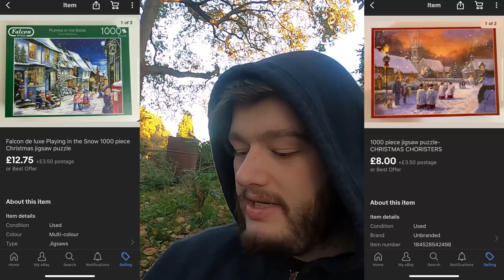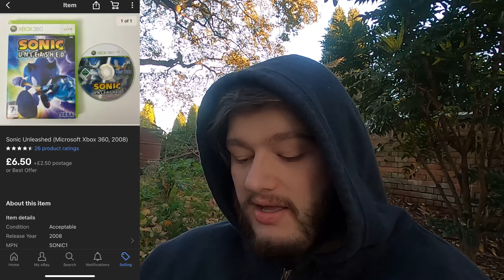Over £1200 In SALES , 45+ Items Out The Door! - Flipping Sloth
Main Ebay

Second Ebay

You can find EVERYTHING i use for my Youtube + Ebay using this Amazon link or check out the links further down.

Or download it on Mobile via app store.

➤➤ Amazon Links For Usefull Products ➤➤
Video Equiptment -

GoPro HERO7

1 Roll 500x Labels 6x4 (Zerbra + Rollo Compatible Labels 6x4)

10 Rolls 500x Labels 6x4 (Zerbra + Rollo Compatible Labels 6x4)

Packing Supplies

700 Mixed sized clear sealable bags

10KG Digital Mailing Scales Dymo

5KG Digital Scales
Packitsafe Poly Mailers  Multiple sizes

100x Rigid Cardboard Envelopes 180mm x 235mm DVD

Tape gun